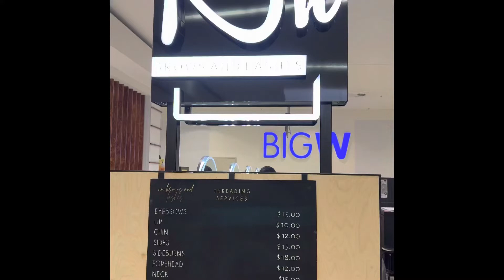018 Tẩy lông mặt kiểu Úc| Tẩy se lông mặt bằng sợi chỉ| Experiencing Full face threading in Adelaide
Mẹ trải nghiệm tẩy lông mặt ở Úc bằng cách se sợi chỉ  (May 2022)